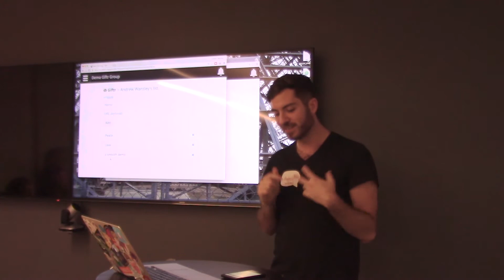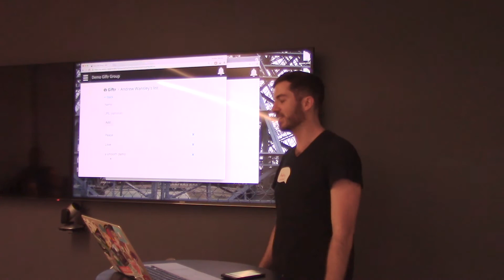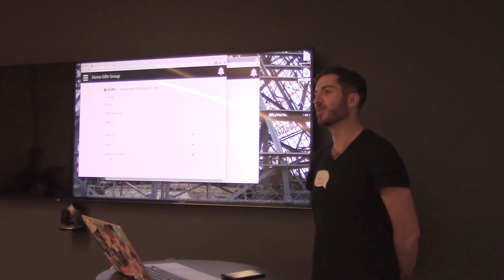Andrew Wansley shares his story of Giftr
Sandstorm.io Meetup in San Francisco - January 27, 2015.

Andrew Wansley is the author of Giftr, see the app and try it